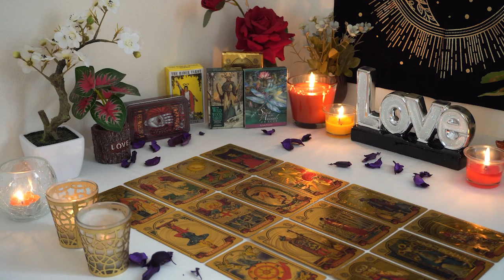ARIES💘 They're Scared of Losing You. This Whole Relationship is Going to Change. Tarot Love Reading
Aries Love
Aries 2023
Aries today
Aries December